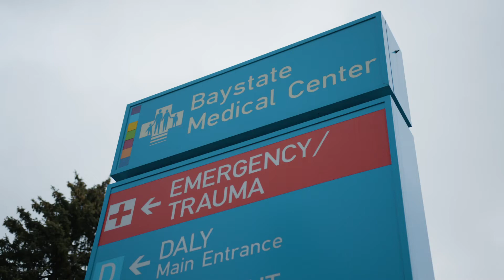Adam Quenneville (Western Massachusetts) Covid-19 Mask Initiative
Adam Quenneville and area business owners have teamed up to collect and distribute N95 masks to area hospitals.